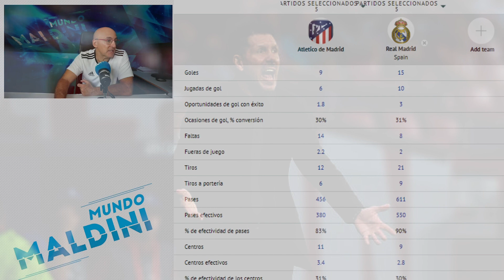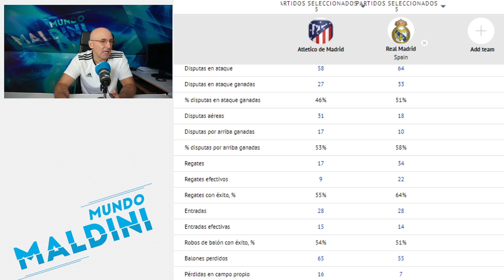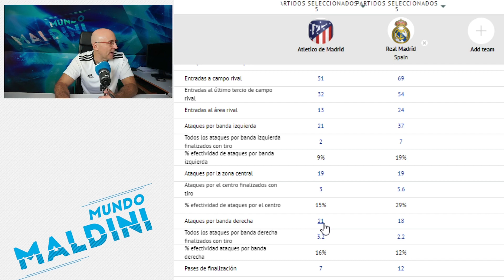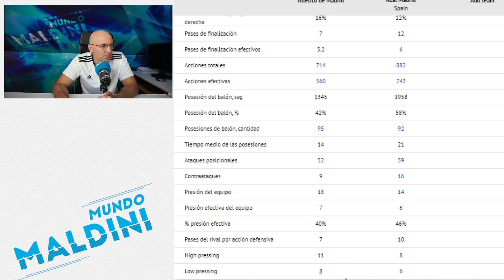LLEGA EL DERBY ATLETICO-REAL MADRID. LAS CLAVES Y LES COMPARAMOS EN EL LABORATORIO ¿PRONÓSTICO?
Llega el derby entre Atlético y Real Madrid y metemos a los dos equipos para compararles en el Laboratorio. Los posibles onces, las claves, los nombres propios y mucho más.